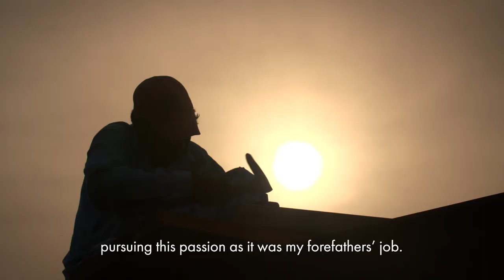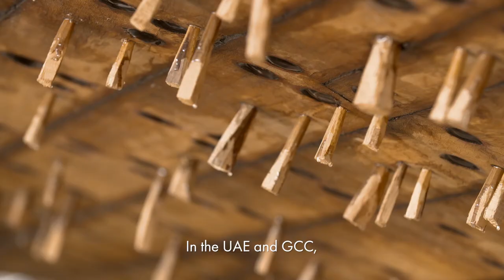The Death of a Traditional Dhow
The Death of the Traditional Dhow.

Filmed back in 2017, we made an impromptu decision to film this segment with a great team of Directors.
Speaking to Captain Salah Bin Touq, we got to know more about the dying trade of Traditional Dhows.
We wanted the footage to be unique and from the perspective of each individual person, so we all grabbed a camera and spent an afternoon in Al Jaddaf Dhow building yard capturing the trade.

A big thank you to Captain Salah Bin Touq for your time and insight, it was a pleasure.

Directors:
Phil Griffiths

Producer/ Directors:
Stewart Game
Mark Game
Mohamed El Amin

Editors:
Mays Hariri

Grade:
Mays Hariri